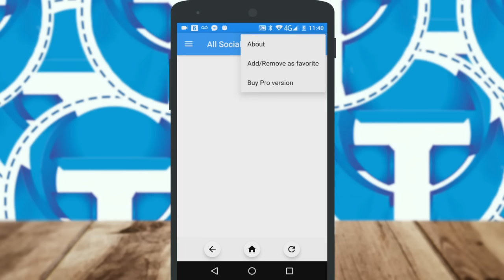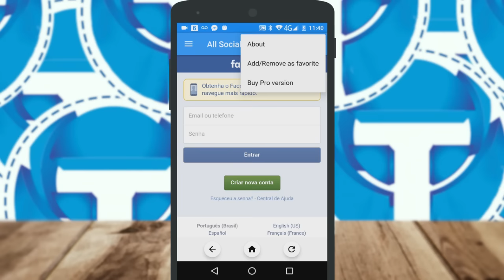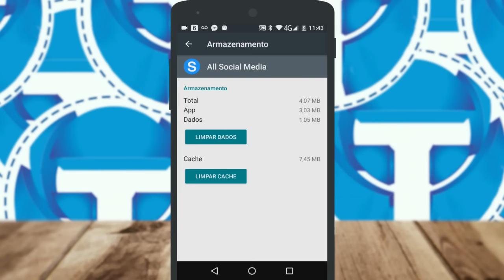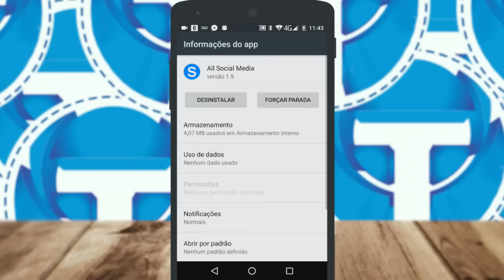Dica: Economize espaço com um ferramenta que reune 29 apps em 1 só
Quer ter mais espaço de armazenamento no seu smartphone com Android, apresento neste vídeo um aplicativo que reune 29 outros apps na mesma ferramenta, assim você evita instalar vários aplicativoe e economiza muito espaço, confira!